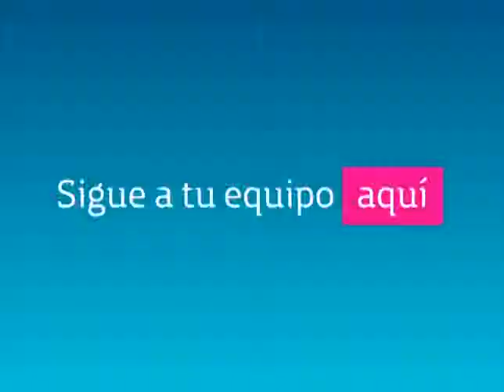Copa Movistar Cabezazo de Roberto Ovelar a 39°C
Anunciante: Movistar
Producto: Movistar TV
Duración en segundos: 27 segundos
1ª Fecha de Publicación / Emisión / Implementación: 19 de Septiembre 2014
Responsable por el cliente: Luis Eduardo Garván / Rafael Penny / Viviana Exebio / Luis Manuel García/Rodrigo Alban de la Barra
Director General Creativo: José Aburto
Director de Cuentas: Carlos Sebastiani
Director Estratégico: Ivo Zlatar
Director Creativo: Bryan Christopherson, Diego Silberstein
Head of Art: Augusto Landauro
Director de Arte: Ronny Murrugarra
Redactor Creativo: Sebastián Sánchez-Botta
Project Manager: Jimena Lévano
Ejecutiva de Cuentas: Angie Bellorin
Producción (Agencia): Kent Salas
Productora: Cine 70 Films
Director / Realizador: Jose Carlos García
Productor Ejecutivo (Casa realizadora): Giselle Bedón
Editor: Jaime Oyakawa
Dirección de Arte: Tosta
Post producción: Tosta
Director de Post Producción: Jose Carlos García
Medio / Soporte: YouTube.